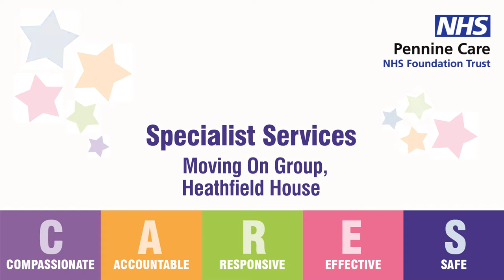The Moving On Group, Heathfield House - CARES Awards 2017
The Moving On Group, based at Heathfield House in Stockport, were 'highly commended' and overall runners up of the Trust's first CARES Awards. This was for their efforts to promote different activities to aid with rehabilitation - particularly physical exercise.